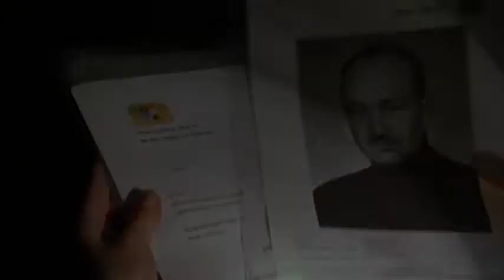Der Bestseller - Leo auf Gran Canaria (Offizieller Trailer)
Ohne gute Geschichte kein Erfolg, ohne Erfolg kein Bestseller. So sehr die bayrische Edelfeder Leo Leitner (Ottfried Fischer) auch grübelt, seinem neuen Kriminalroman auf Gran Canaria fehlen die dramaturgischen Tiefen und spannenden Glanzlichter. Sein Verleger Paul Angerer (Hans Clarin) sieht nur eine Chance, den nächsten Bestseller zu retten. Er schickt seinen Starautor auf Inspirations-urlaub in das mondäne „Palm Beach Hotel“ auf Gran Canaria.